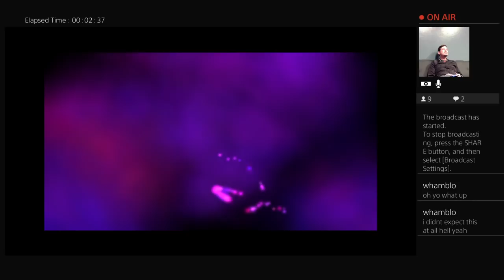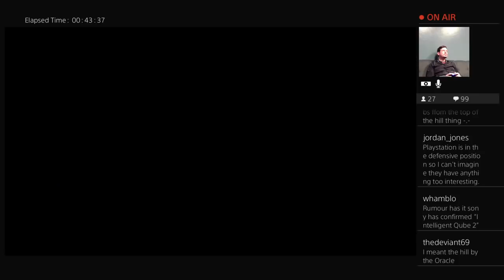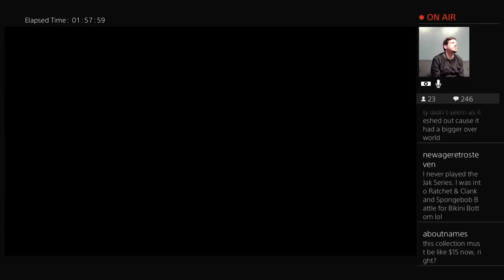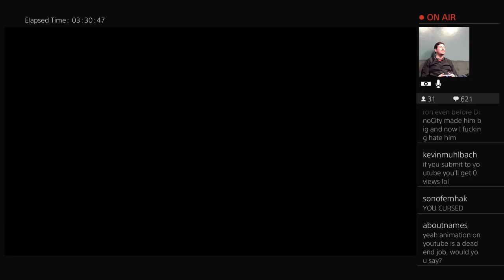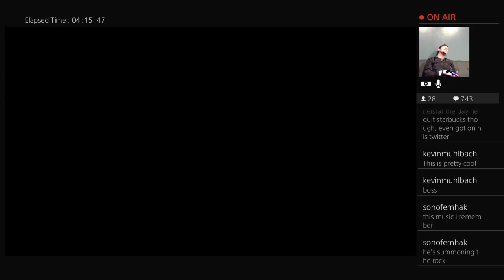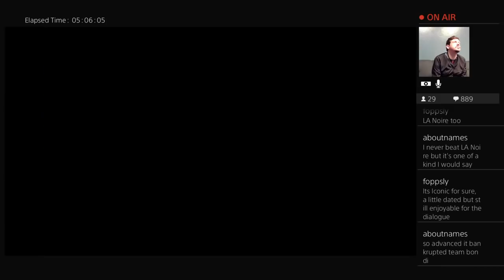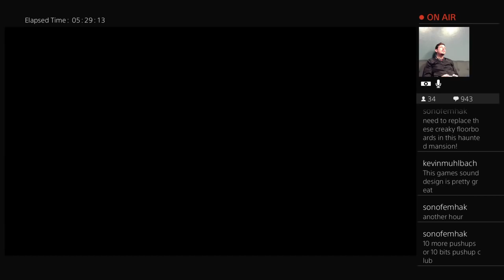Kevin Plays Through Jak & Daxter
Kevin sits down for a nice, long, chill run through Jak & Daxter!